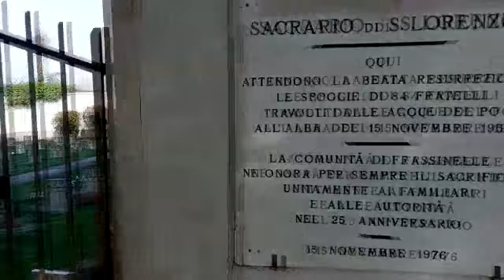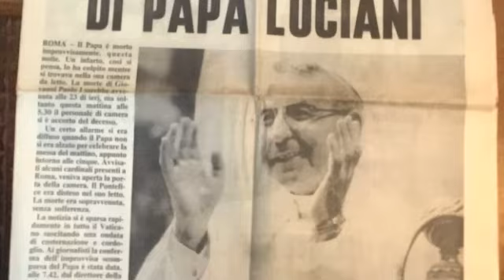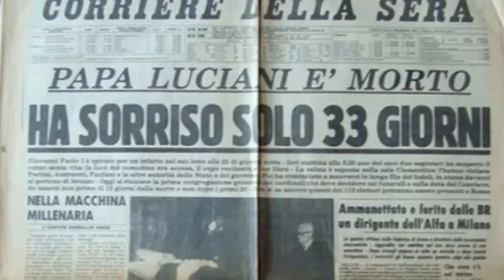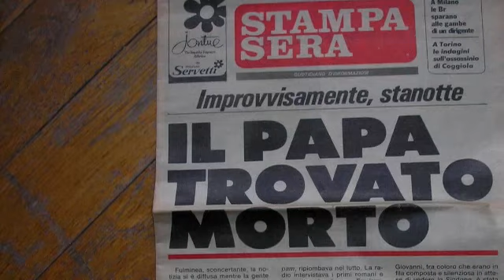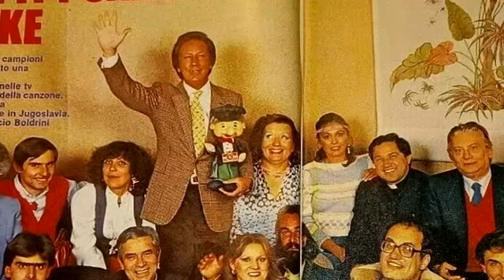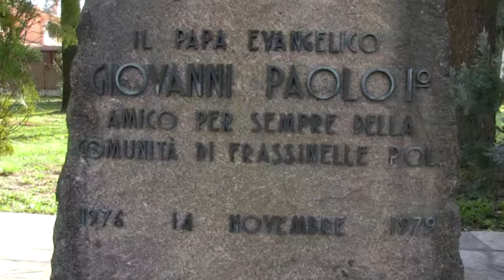DON LICIO documentario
Don Licio parla della sua amicizia con il patriarca Albino Luciani, poi papa Giovanni Paolo I.